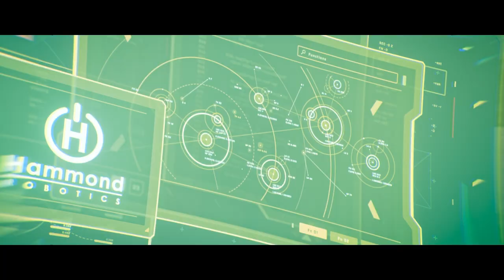Apex Legends: Resurrection Trailer di lancio | Kill Code - Parte 2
Crypto hackera un frammento di Revenant per indagare su alcuni inquietanti cambiamenti. Il simulacro sta perdendo il controllo... ma chi si nasconde dietro tutto questo?

Apex Legends™ è un gioco gratuito in stile battle royale in cui personaggi leggendari si sfidano per gloria, fama e ricchezza ai margini della Frontiera.